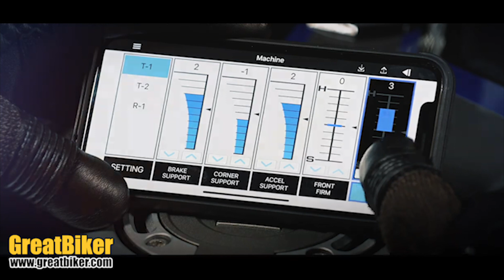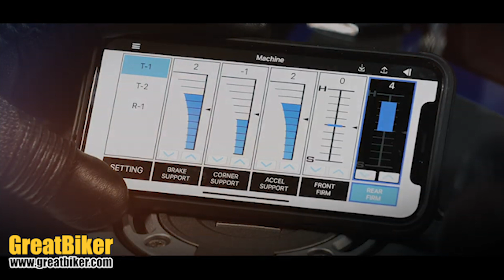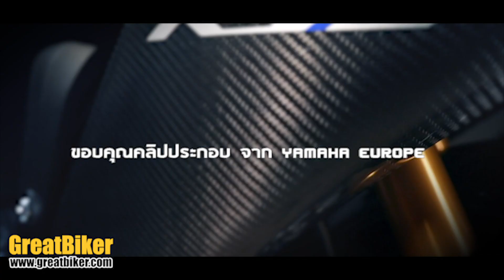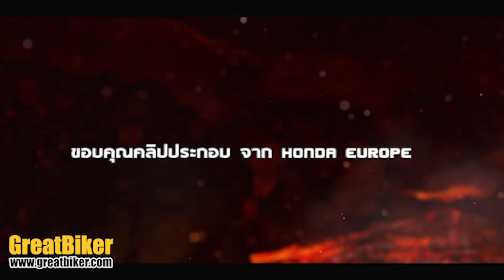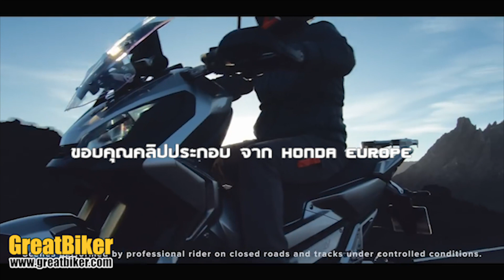สุดช็อค! Yamaha เปิดตัว New YZF-R1 และ R1M 2020 แล้ว อัพเกรดแบบเต็มสูบ!!!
ติดตาม GreatBiker เพิ่มเติมได้จากเว็บไซต์ Facebook